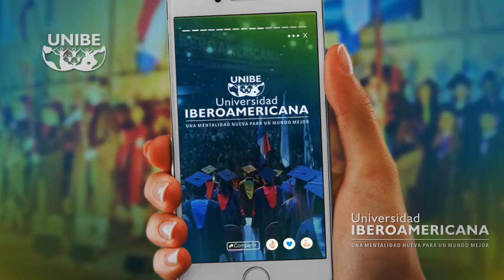¡Elegí la Unibe! Y creá tu mejor historia - Convocatoria Agosto 2019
¡El 2019 aún te espera para estudiar!
La Universidad Iberoamericana cuenta con todas sus carreras habilitadas y carreras acreditadas.
Modalidades presencial y a distancia.
¡Matrícula exonerada!

Sedes en Asunción y San Lorenzo